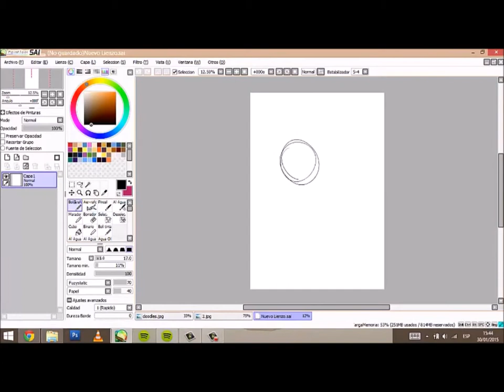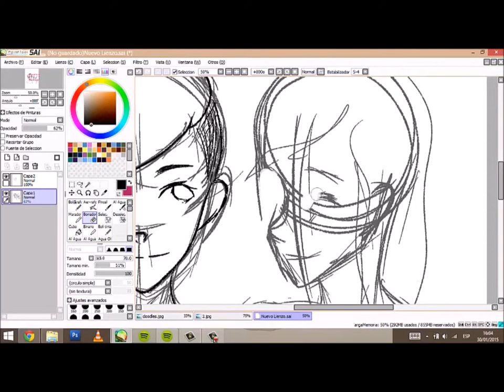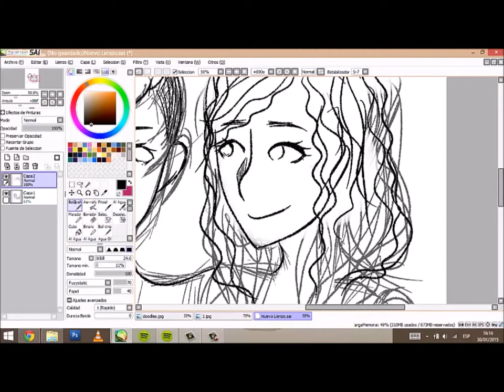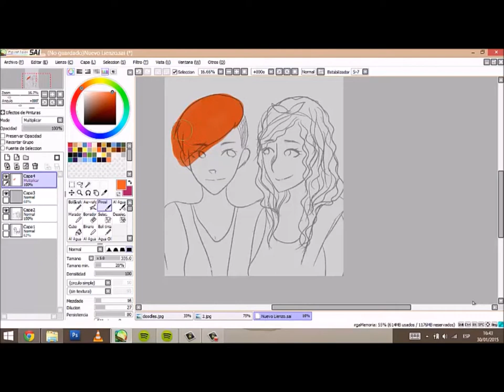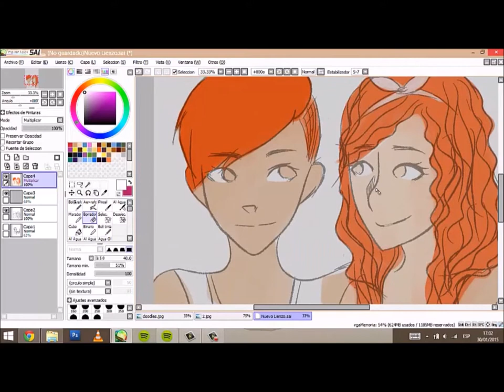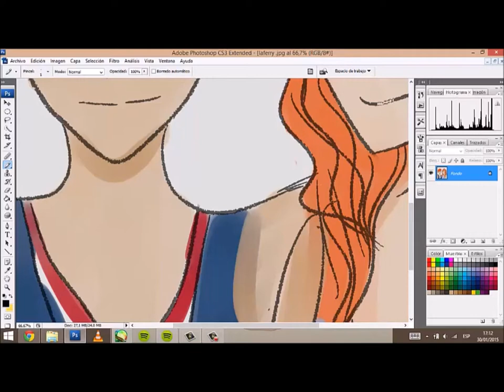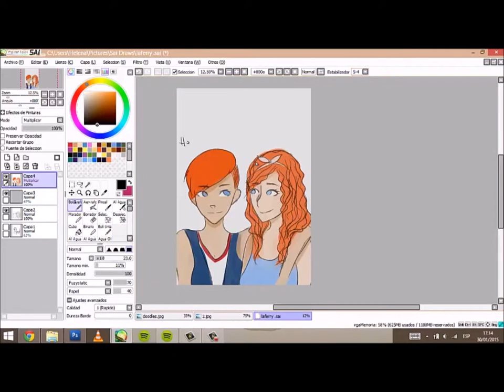LaFerry -CarmillaWebSeries- Fanart/Speedpaint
Duration: 1h 5min. aprox.

Songs: -Carmilla-Love Will have its sacrifices
           -50 shades of Grey
           -Feel Me-Krewella